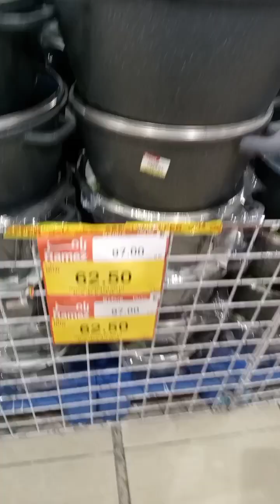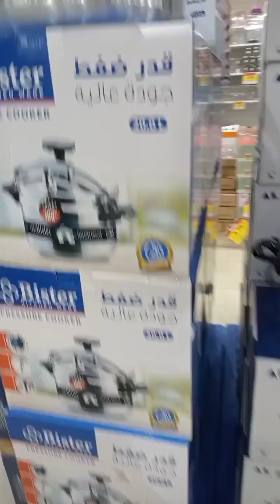GOING SOMEWHERE DAY OFF AT DAMMAM K.S.A#ofw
at DAMMAM SAUDI ARABIA